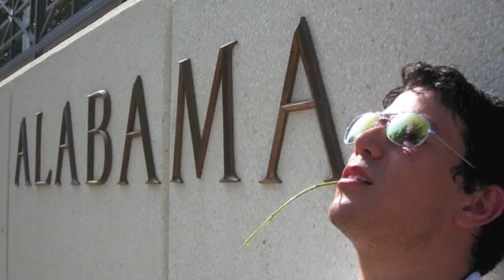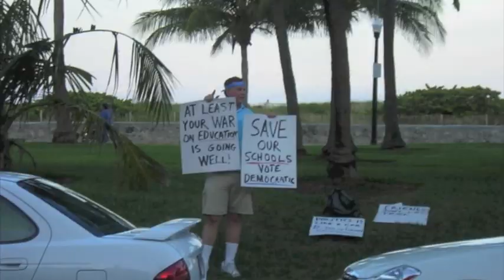8 Years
A friend of mine used my Facebook pictures and made this video to commemorate my 8th year in the USA...  It might seem as egocentric... but the intention is to say "Thank You"